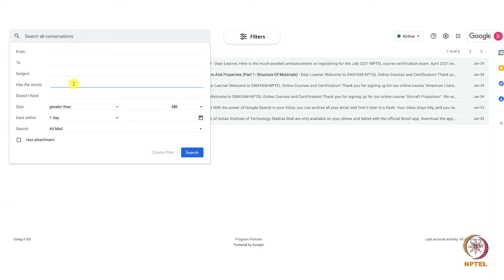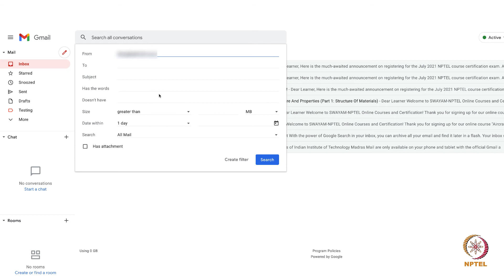Gmail_Filter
How to create a filter?
How to filter mails
Moving mails to specific labels from certain email ids
Moving mails by subject of mail